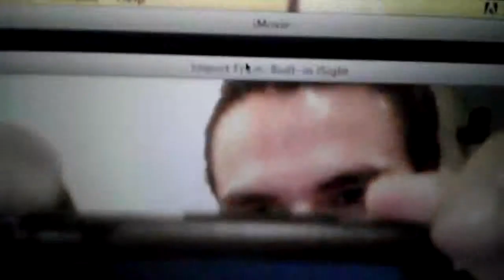Sushi Para II Palatine Illinois Live Streaming Christmas Eve AYCE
This video has been hanging out in my camera for 3 days and clogging up the phone so I'm manually uploading this and erasing the HTC EVO 3D. I really like the QIK application however I need to really consider if I should install this on my phone after the re-formatting. OK back in a bit.